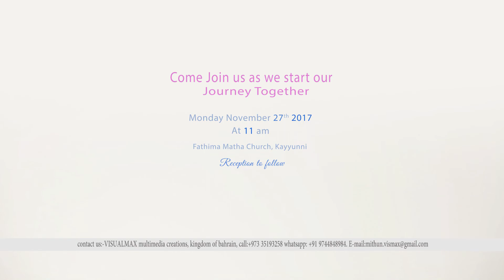VIDEO WEDDING INVITATION SAVE THE DATE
Get your own custom WhatsApp Animated Wedding Video Invitation SAVE THE DATE now!
Created by# VISUALMAX multimedia creations - kingdom of bahrain.